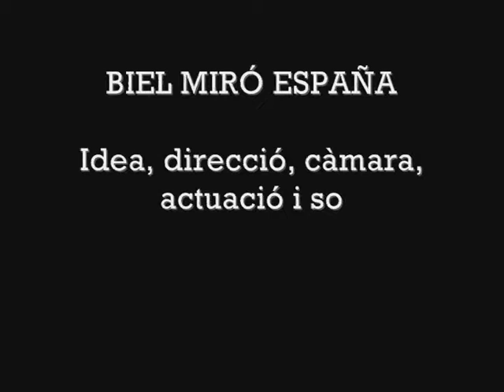DINS DEL XIQUIPARC (2011)